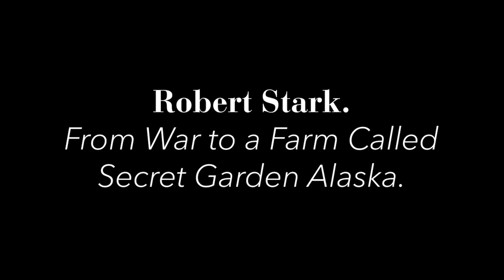From War to a Farm Called Secret Garden Alaska with Robert Stark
Robert Stark lives off grid in rural Alaska with his wife and daughters where they own and operate a small farm named Secret Garden Alaska. He joined the Army at 17 and parachuted into Iraq during the 2003 invasion. He was the first in his family to graduate high school and college.

What’s new with The Trauma Therapist Project!
The Trauma Therapist Newsletter: a monthly resource of information and inspiration dedicated to trauma therapists